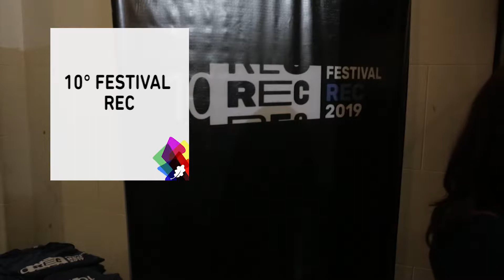Noticias UNLP - 10° Festival REC